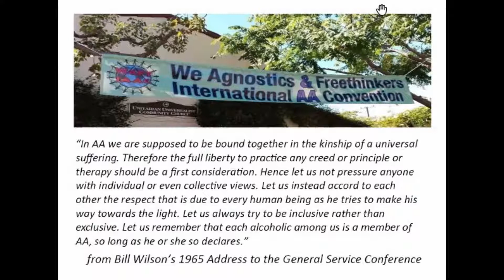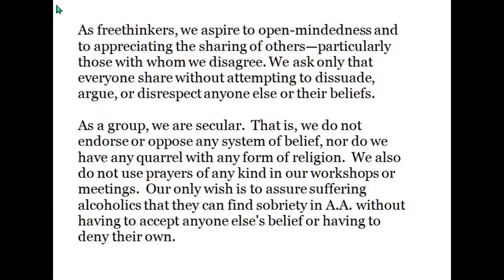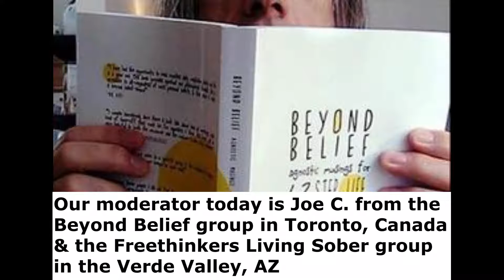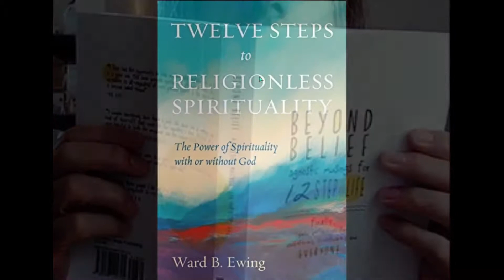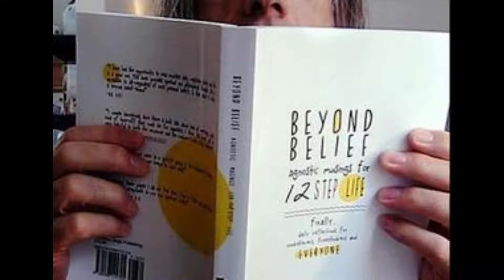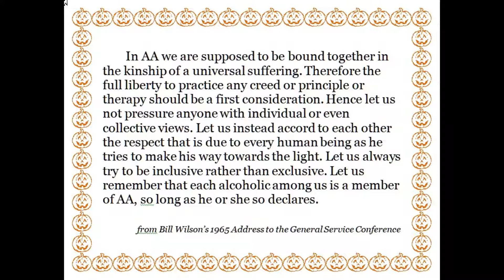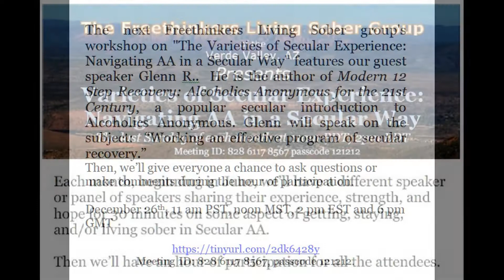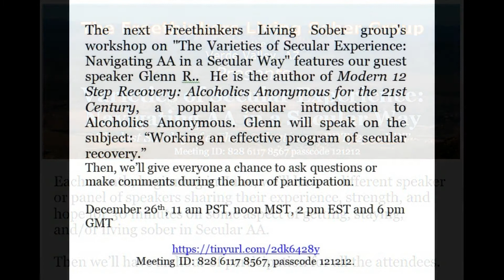Varieties VI with Rev Ward Ewing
This video is our November 28th, 2021 workshop featuring Reverend Ward Ewing.  He was a former GSO non-alcoholic trustee and recently published the book  12 Steps to Religionless Spirituality: The Power of Spirituality with or without God (2021). Ward speaks for about 30 minutes and then there is general sharing from the participants.

The moderator is Joe C. from the Toronto, Canada group Beyond Belief (he's also an honorary member of the Freethinkers Living Sober Group).

Each month from July of 2022 through January of 2023 on the last Sunday of each month, The Freethinkers Living Sober Group of the Verde Valley, AZ presented our latest workshops: "Varieties of Secular Experience:  Navigating AA in a Secular Way."  The meetings presented workshops from a variety of speakers or panels about different ways people navigate sobriety in AA in a secular way.   The first half-hour or so was usually a speaker or panel and then an hour for attendees to participate.

The recordings from the Freethinkers Living Sober Group for both the "Varieties of Secular Experience: Navigating AA in a Secular Way" and the "Emotional Sobriety" are available on our YouTube channel